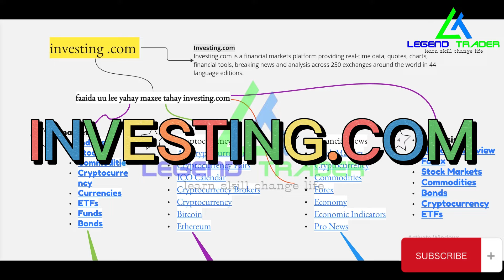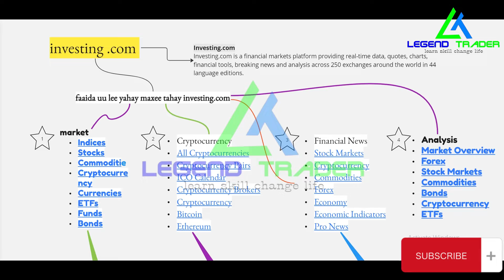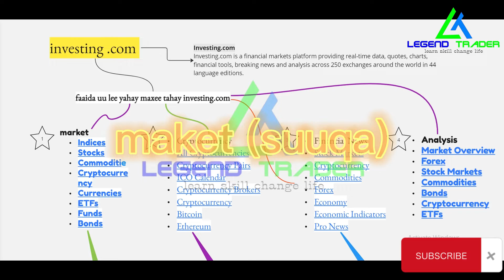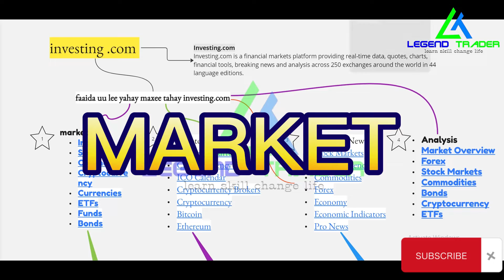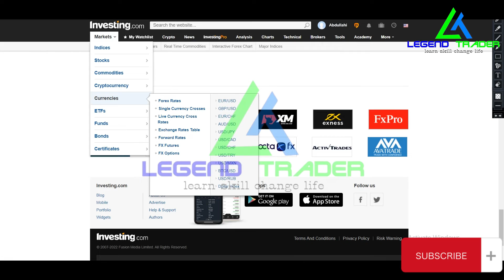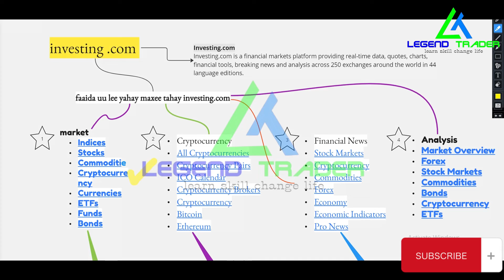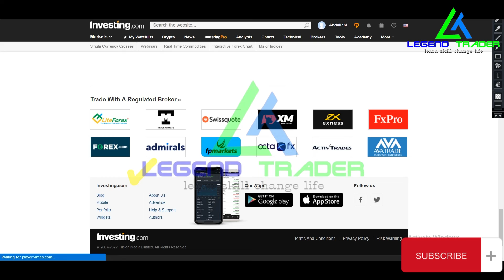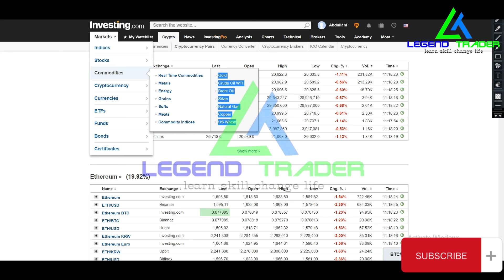PART1.INVESTING.COM --QEEBTA KOWAAD Daawo--By Legend trader